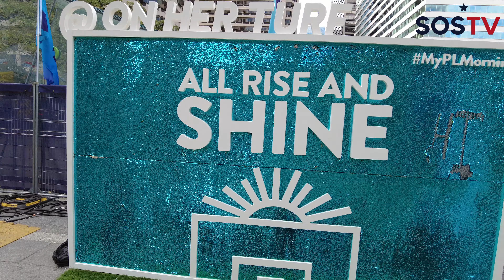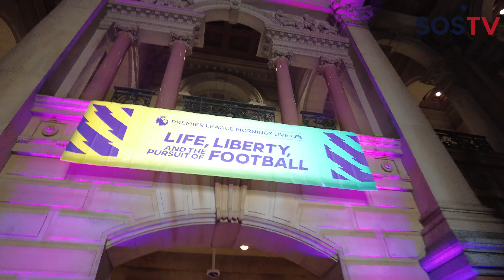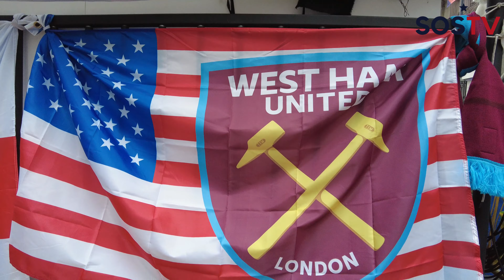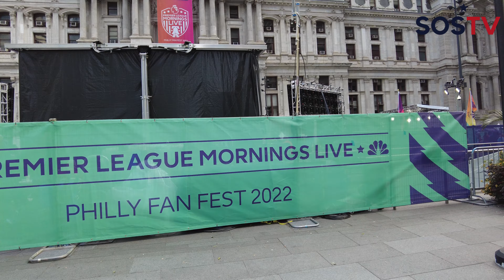Premier League Mornings Live Vlog!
On this episode of @StateOfSoccer we are filming from the Philly Fan Fest. SOSTV travelled into center city for this one and we bring you some behind the scenes action from this weekends festivities. All of your favorites: Rebecca Lowe, Robby Mustoe, Tim Howard, Robbie Earle, Alan Shearer, and even Ian Wright made an appearance at NBC Sports Premier League Mornings Live!

Check out all things SOSTV for more original content!